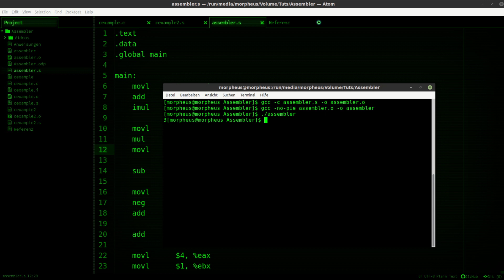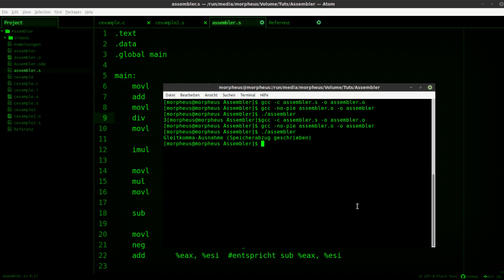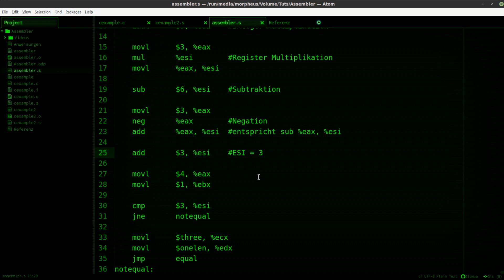Assembler Tutorial #12 - Einfache Arithmetische Befehle